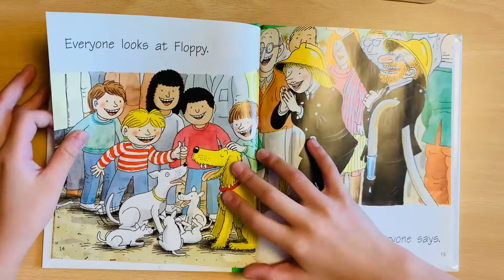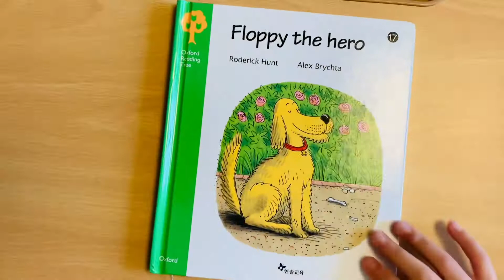🚧 Floppy the hero 👍🏻(Norah🐹)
Reading by Norah